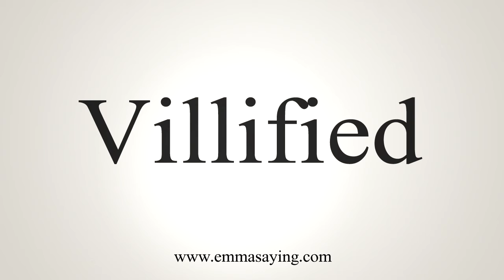How To Say Villified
Learn how to say Villified with EmmaSaying free pronunciation tutorials.